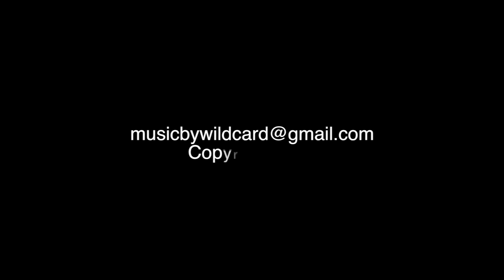Wild Card - Thinking About Me Tonight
Wild Card Live Sessions 2014
TRACK 3: Thinking About Me Tonight
All music written and performed exclusively by Wild Card
Lyrics by Andrew Pacer

'Cuz everyday I'm thinking to myself
And I don't know whats going on in your head;
But I know that you're thinking about me tonight

And theres a blue car, and a red car passing by
And I'm not sure when we're gonna die;

Everyday Im wondering to myself
And I don't know who's laying round' in your bed

And you know I wanna do it again.
So what you saying to all of your friends?
And I know you wanna do it again;

So what you saying to all of your friend

Recorded, Mixed and Edited: Jeffery Pacer
Motion Camera: Michael Rosenberg

follow us @musicbywildcard